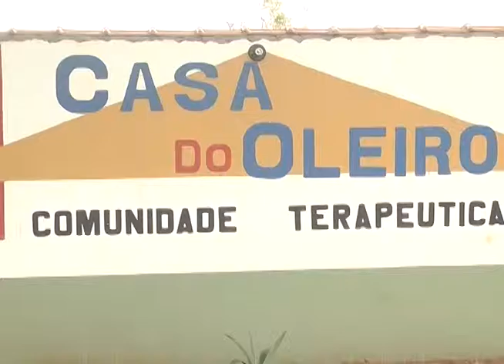JANTAR CASA DO OLEIRO